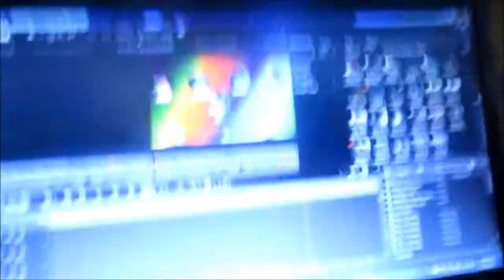Vlogust {VEDA} Day 7~ August 6, 2015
Hi! My name is Victoria! I'm a blogger and stay at home mom. I am married to my awesome husband Leon since 2007 and we have 4 beautiful children. Akina, Andrea, Justice, and Journey.

I blog and vlog randoms things of my family and about product reviews & services, life dealing with food allergies and taking care of 4 sometimes 6 kids, my personal growth journey (100 Day Reality Challenge), balancing life and work, &  more! :D

Victoria

Leon

*Kids Favorite Allergy-Friendly Snacks*

Dang Toasted Coconut Chips

So Delicious Chocolate Milk

YumEarth Organics Gluten-Free Fruit Snacks